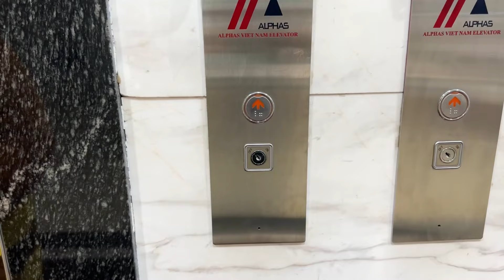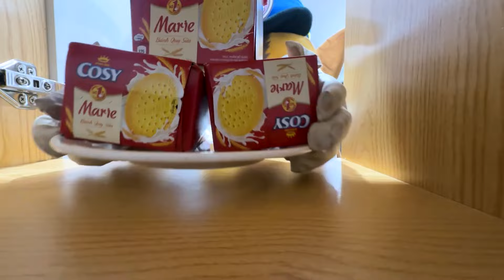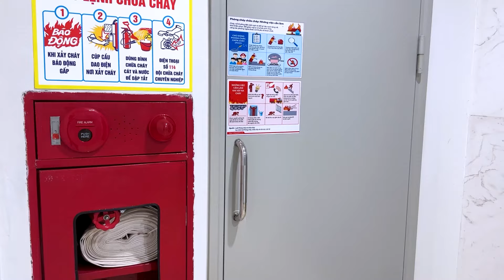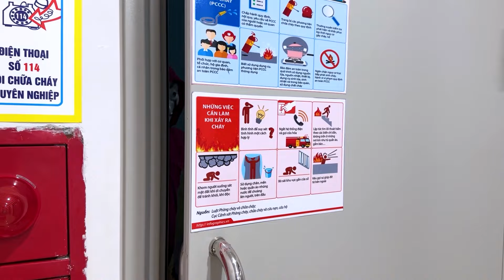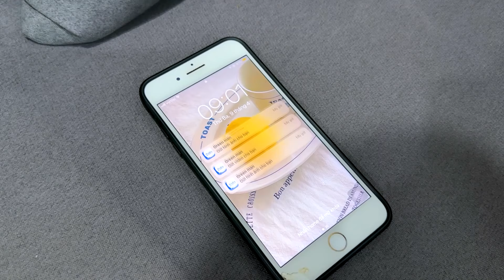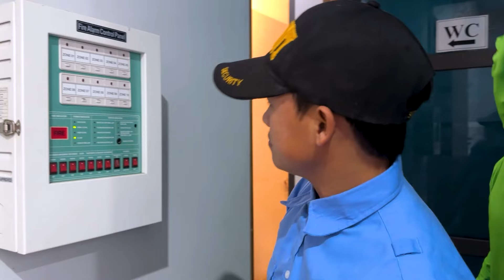PAW Patrol Ultimate Rescue: Catch SKYE If You Can , BAD GUYS | Paw Patrol Funny Action In Real Life